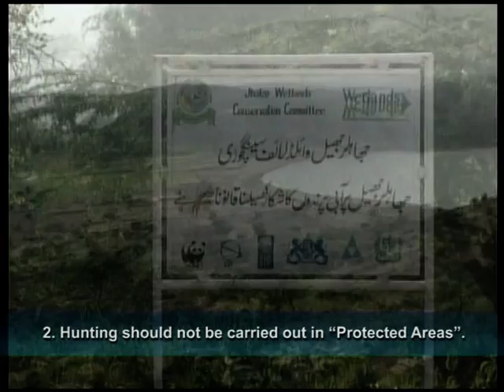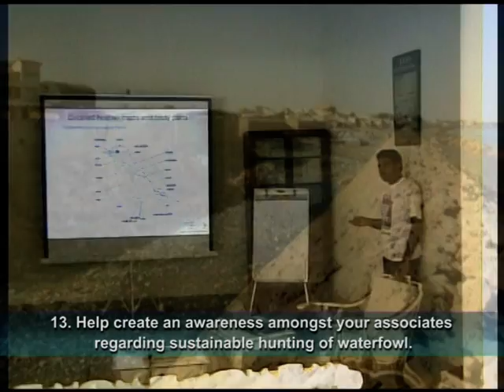Documentary Waterfowl in Pakistan Direction Nasir Malik.VOB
Beautiful Birds of Wetlands of Pakistan and the hunting ethics
Waterfowl in Pakistan